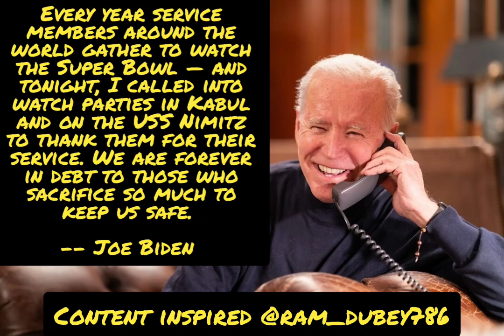Joe Biden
Every year service members around the world gather to watch the Super Bowl — and tonight, I called into watch parties in Kabul and on the USS Nimitz to thank them for their service. We are forever in debt to those who sacrifice so much to keep us safe. @joebiden @potus